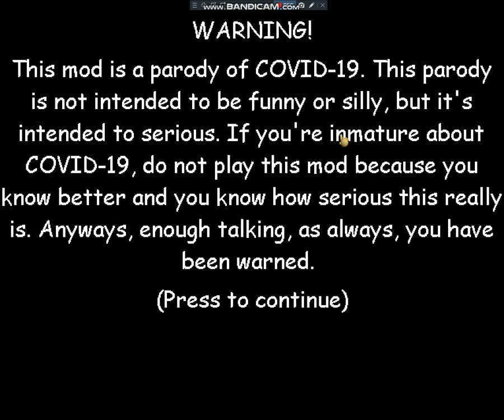Baldi's Basics in Quarantine & More